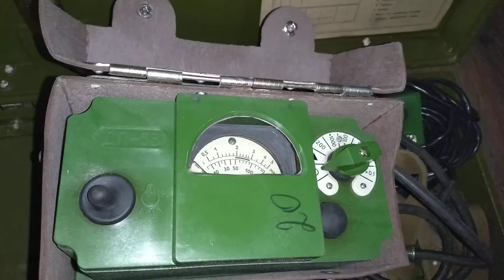☢️Atom-scan.com ПРОДАМ КУПЛЮ РЕМОНТ Dosimeter Geiger counter Nuclear Radiation ATOM-SCAN™® Атом-скан